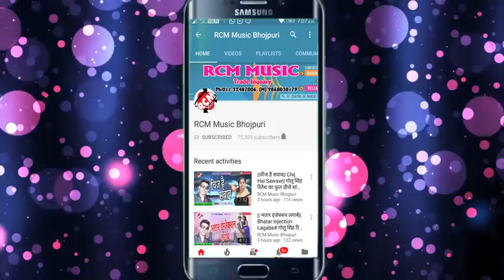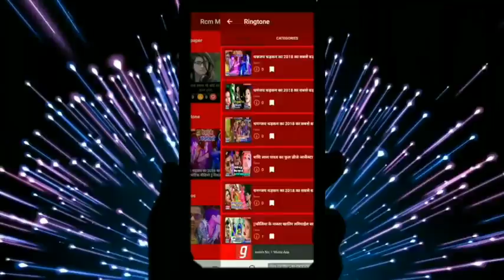|| मांगेला तईका तईका यादव जी के लईका || धनन्जय धड़कन का 2019 का सबसे फ़ारु सांग Suraj Surya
|| मांगेला तईका तईका यादव जी के लईका || धनन्जय धड़कन का 2019 का सबसे फ़ारु सांग

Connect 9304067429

RCM Music is a dream of all Bhojpuri singer. इस वीडियो का Free MP3 Download करने के लिए हमारा Mobile APP RCM MUSIC Playstore से डाउनलोड करे या इस लिंक पर क्लिक करे अगर आप हमारे वीडियो को पसंद करते है तो PLZ चैनेल को यहाँ SUBSCRIBE करें Title: Mangela Taika Taika Yadav Ji Ke Laika Singer: Dhananjay Dhadkan Lable: RCM Music Lyrics: Dinesh Yadav Music: RCM Music Video Director: Trade Enquiry : RAKESH KUMAR Mo No :- 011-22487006, 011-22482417, 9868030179, 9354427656 {Whataap} copyright : RCM Music [ HD] [HQ] One of the best Songs of Bhojpuri Must see , share to others and subscribes the channel "RCM Music " for regular updates of best videos.this is very popular song in Bihar listener in all over world in this song.

CategoryEntertainment